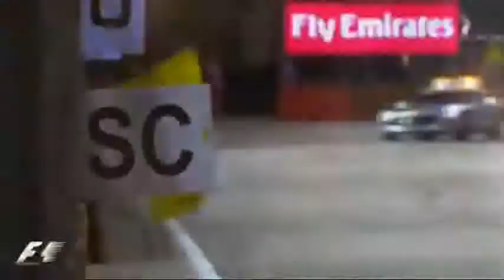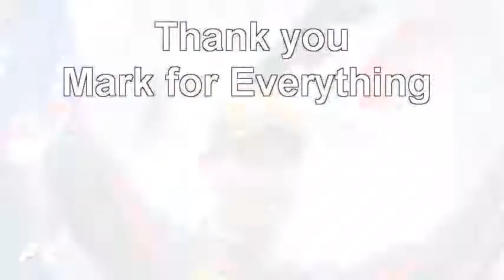F1 2013 season review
My season review of the Formula 1 2013 season !

Song : 2 Steps From Hell - All is Hell that ends Well